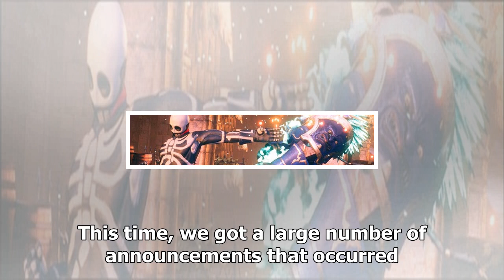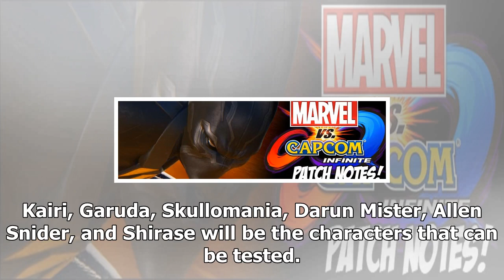Week in review: ninja turtles, noctis lucis caelum, and gotenks character announcements, marvel vs.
Week in review: ninja turtles, noctis lucis caelum, and gotenks character announcements, marvel vs. capcom: infinite patch, and lots of leaks/Dragon Ball Super News
Another week, another batch of exciting things happening in the fighting game community. This time, we got a large number of announcements that occurred. Though EventHubs posts several stories a day, not everyone gets a chance to check them out. So, here we have a recap for anyone who might have missed anything. Today we're going to take a look bac...

Click on our channel to watch more Week in review: ninja turtles, noctis lucis caelum, and gotenks character announcements, marvel vs. capcom: infinite patch, and lots of leaks/Dragon Ball Super News related videos, and don't forget to subscribe ^^